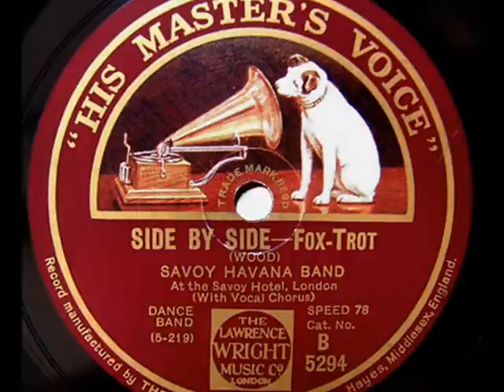Jazz Age in London: Savoy Havana Band - Side By Side, 1927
Savoy Havana Band, at the Savoy Hotel, London – Side By Side, Fox-Trot (H.Woods) with Vocal Chorus, HMV 1927 (UK)

NOTE: One of the best dance bands of the British Roaring Twenties, plays one of the most popular American hits of the late 1920s (- and the evergreen now). I think, anything what had ever been recorded by the Savoy Havana Band will forever remain in the Golden Archives of the Jazz Age dance music in Europe.  Their British sense of cool perfection went very well with the Southern rush and excitement – a fascinating ambiguity which whatsoever, found its way of expression also in their unusual British-Caribbean name. Every new Savoy Havana Band finding is for me always a great pleasure and I believe, so it is for you.